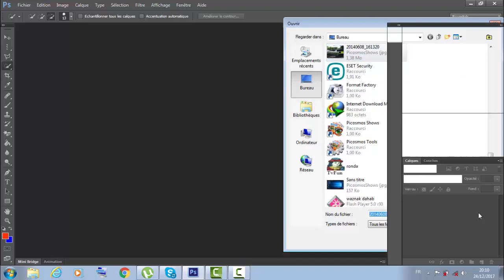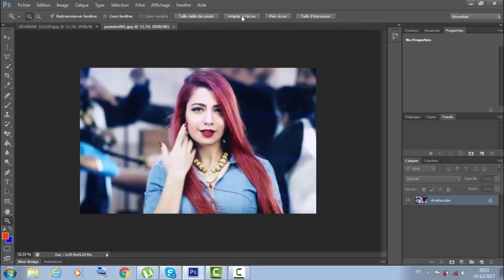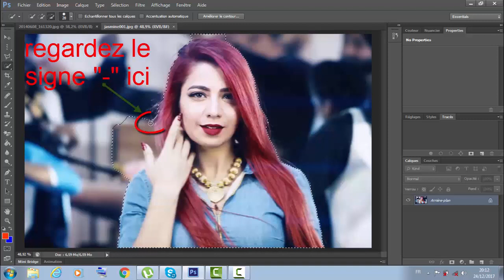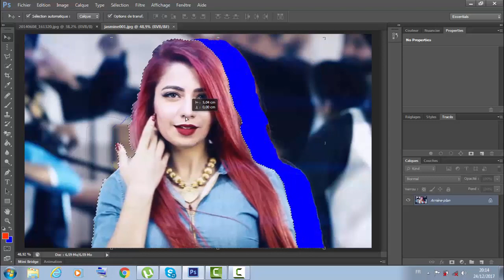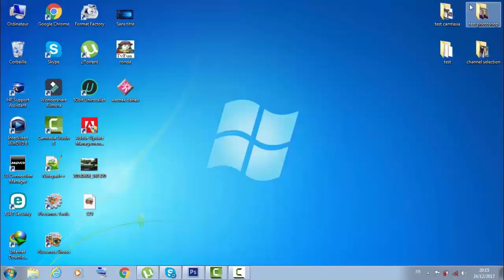Comment changer l'arrière plan avec l'outil déplacement rapide sur photoshop cs6-تغيير خلفية الصورة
photoshop cs6 version complète;:
Comment changer l'arrière plan avec l'outil déplacement rapide sur photoshop cs6
كيفية تغيير خلفية الصورة في الفوتوشوب